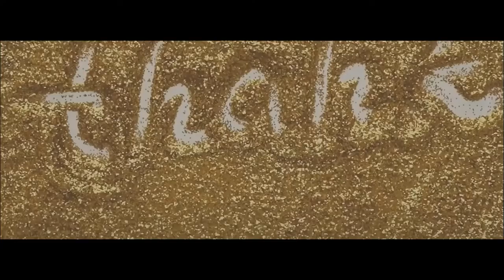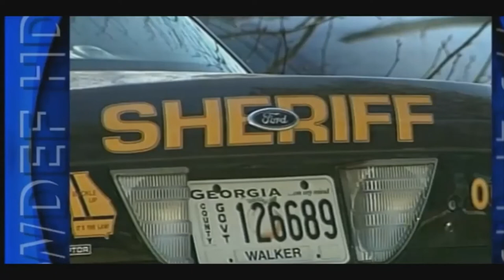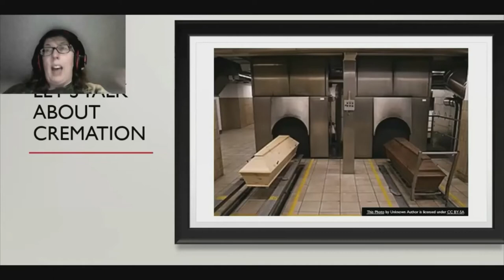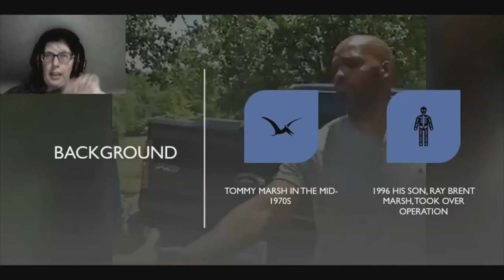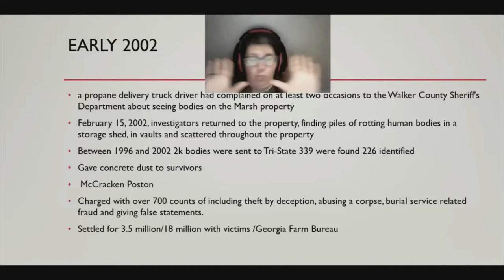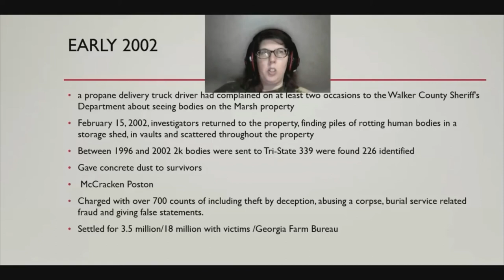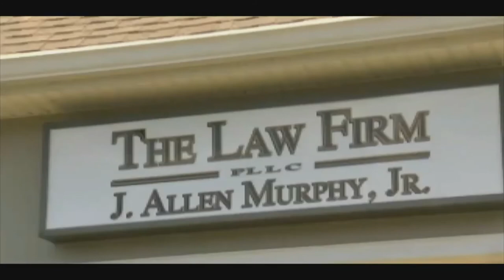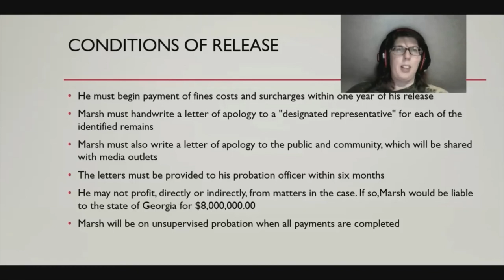Tri State Crematorium The Shocking Story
Hey everyone! Welcome back to Keto & Krime, a channel that discusses dark crimes and historical events. In this video, I have covered the horrifying Tri-State Crematory case. A scandal of a crematorium in the Noble community in northwest Georgia came to national attention in 2002. In this case, nearly three hundred and fifty bodies that had been consigned to the crematory for proper disposition were discovered to have never been cremated but instead dumped at several locations in and around the crematorium's site. This led to civil litigation and criminal prosecutions. So how did it start?

On February 15, 2002, police were called to the Tri-State Crematory, a facility in Noble, Georgia, built to cremate the dead properly. Numerous calls to investigators over the previous two years regarding reports of corpses scattered around the property were dismissed. But after the Environmental Protection Agency in nearby Atlanta was contacted regarding Tri-State Crematory, local police could no longer dismiss the claims.

On February 15, when Walker County Sheriff Department investigators finally got to the scene, they made the horrifying, horror-movie-like finding of over 300 bodies lying around in an odd arrangement rather than having been incinerated. I have discussed every single detail of the case in my video. So have a look and solve the mystery.